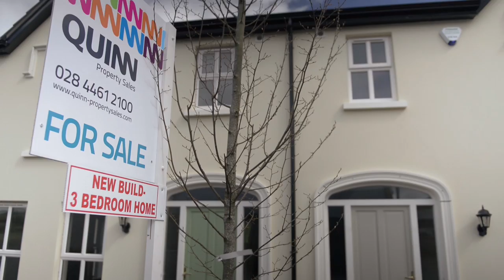Loughmoney Road, Raholp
House for sale at Loughmoney Road, Raholp. Details from Quinn Property Sales, Downpatrick & Ballynahinch. Video by Matt Symons